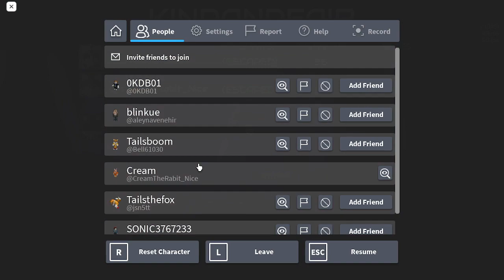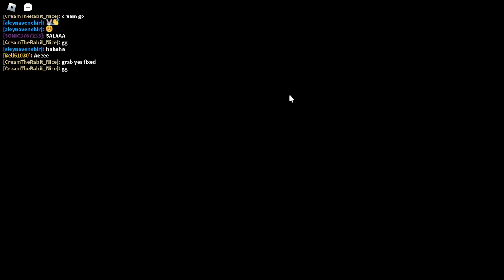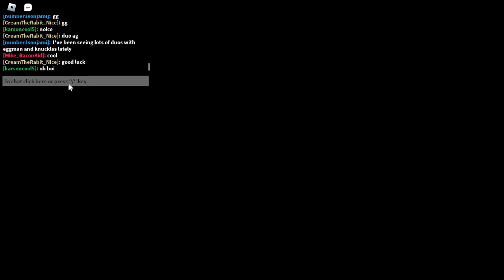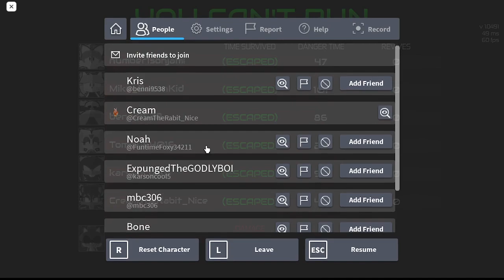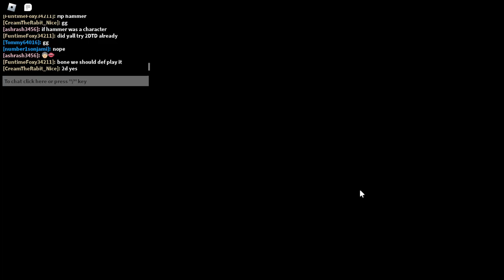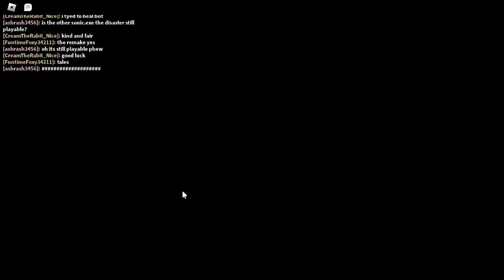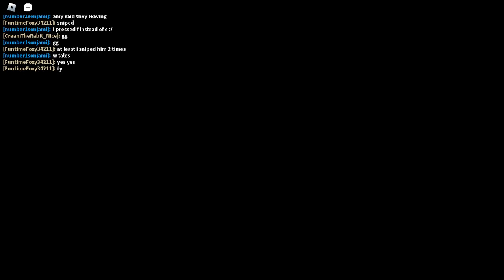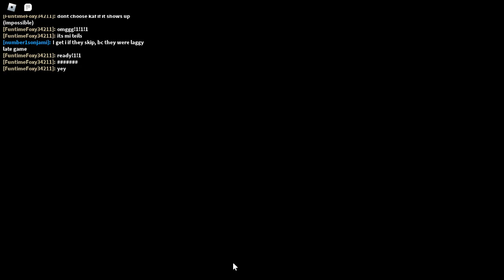playing sonic exe the disaster (roblox) (part 31)